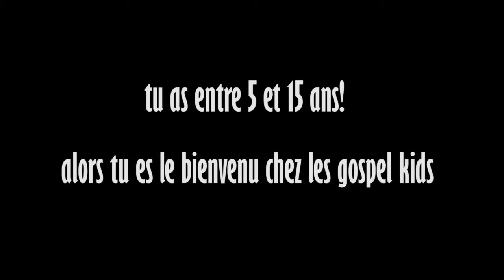Répétition avec Alfonso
Partagez un extrait de répétition avec Alfonso Nsangu